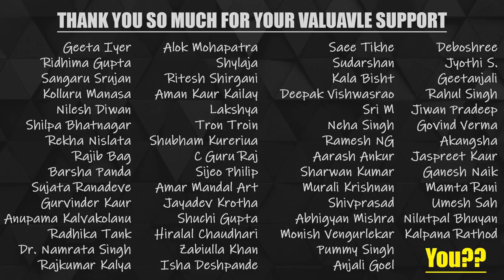Best Pencil Sharpener Ever | Best Art Materials | How to Sharpen a Pencil | Best Drawing Tools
In this video I will show you Drawing at 1st day. how to draw , Basic Sketching skills, basic techniques  step by step for beginners.

Art Materials for Beginners and Amateur Artists:

Materials Used:
You can buy Materials from below links:
✏️ Drawing Paper: